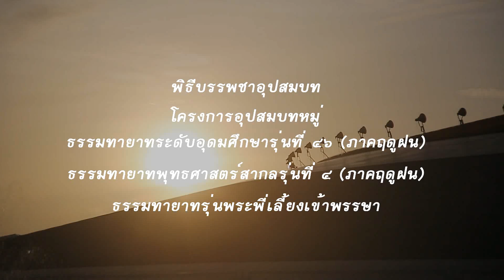ทบทวนบุญพิธีบรรพชาอุปสมบท (รุ่นอุดมศึกษา-พุทธศาสตร์สากล-พระพี่เลี้ยงเข้าพรรษา)